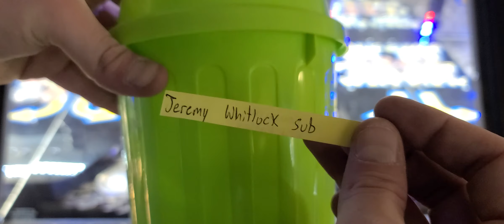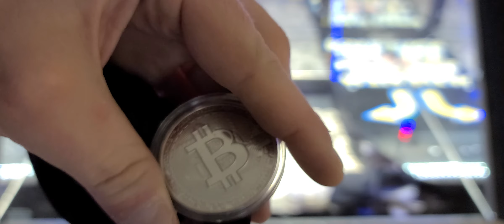The Coin Pusher Quest For Bitcoin! A Successful Journey!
Watch for your names!